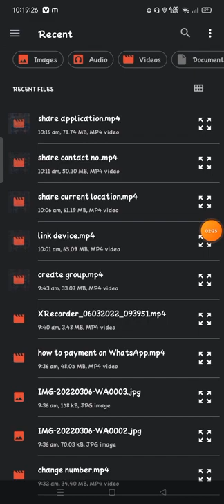how to send photos as document in whatsapp in iphone, how to send a photo as document in whatsapp,